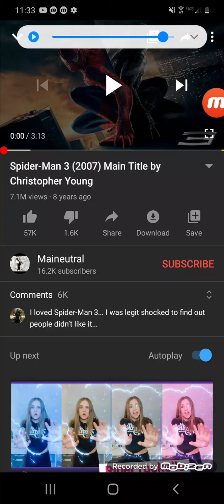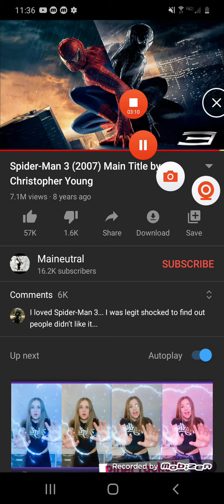Spider Man 3 review